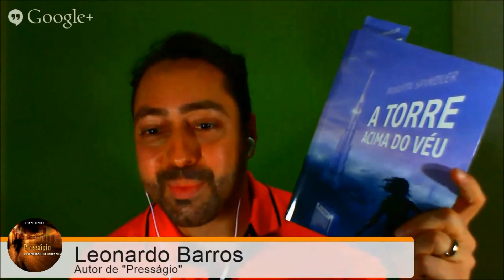Crítica do livro A TORRE ACIMA DO VÉU, de Roberta Spindler (FANTASTICRÍTICA EP10)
O escritor Leonardo Barros faz a crítica do livro A TORRE ACIMA DO VÉU, de Roberta Spindler.